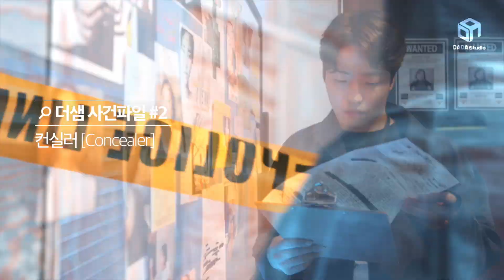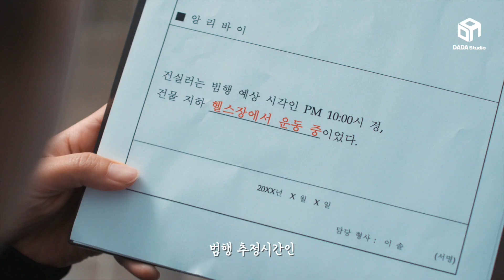컨실러로 범인 잡은 썰! 더샘 스튜디오 컨실러 [다다뷰티]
내가 오늘 컨실러 때문에 ⁣
범인 잡은썰푼다! ⁣
(feat. 국민컨실러) ⁣
-본 영상은 더샘의 네이티브 광고가 포함되어 있습니다  ⁣